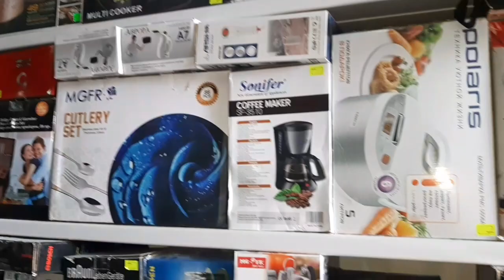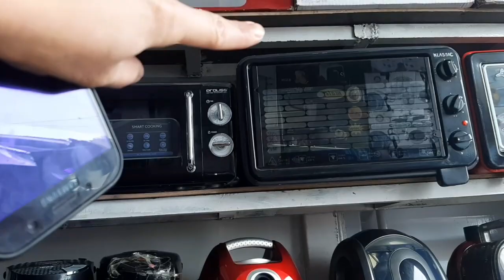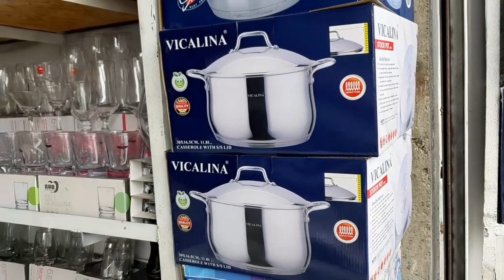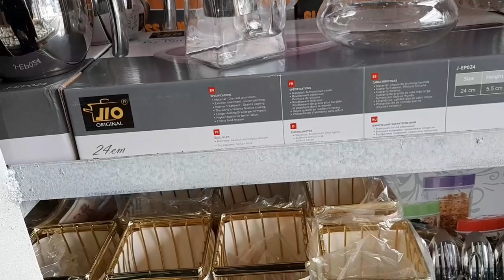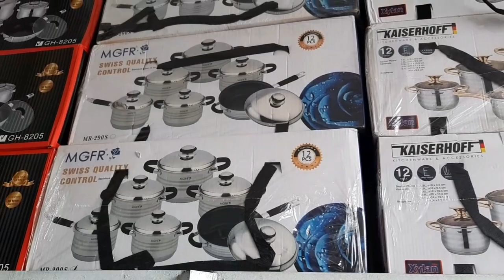ДЕГИ O.M.S ДАР БОЗОРИ КОРВОН/ ОЛАМИ ПОСУДА